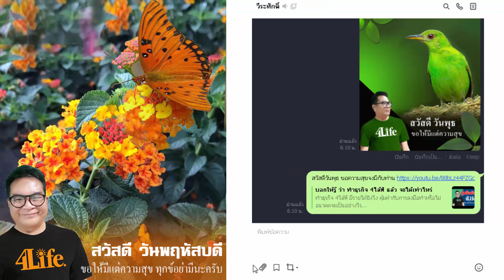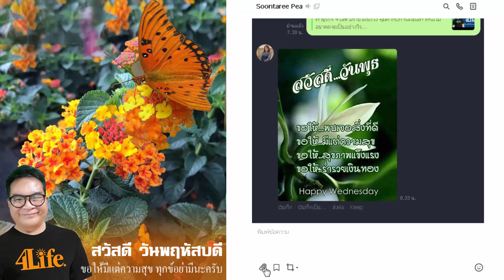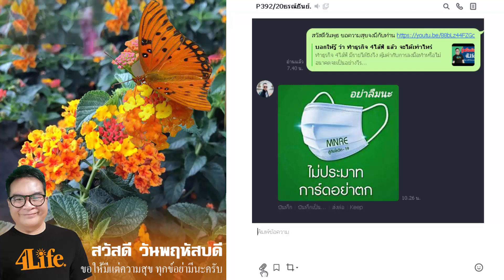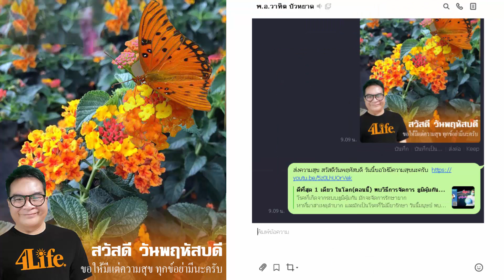LINE PC สวัสดีวันพฤหัสบดี อวยพรให้พบแต่สิ่งดีๆ ในวันนี้นะครับ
เห็นไลน์ทุกวัน เหมือนเห็นหน้ากัน อยู่เสมอ อยากบอกคิดถึงเธอ อยู่เสมอทุกคืนวัน
สอน เทคนิค การใช้ LINE PC สร้างธุรกิจจากที่บ้าน

โทรสอบถามก่อน สายด่วน : 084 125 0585